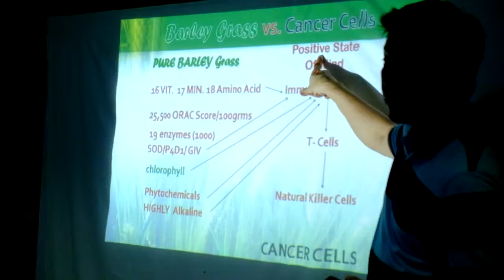BARLEY VS CANCER